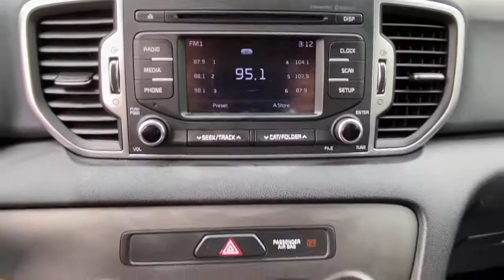2019 Kia Sportage Danbury, Newtown, Ridgefield, Brookfiels, New Fairfield, CT K4361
Mineral Silver Used 2019 Kia Sportage available in Danbury, Connecticut at Danbury Automotive. Servicing the Newtown, Ridgefield, Brookfiels, New Fairfield, CT area.
2019 Kia Sportage LX AWD - Stock#: K4361 - VIN#: KNDPMCAC5K7493116

Danbury Automotive
100-102 Federal Road

FUEL EFFICIENT 25 MPG Hwy/21 MPG City! $1000 below J.D. Power Retail! Excellent Condition CARFAX 1-Owner Kia Certified LOW MILES - 25789! Heated Seats Back-Up Camera All Wheel Drive LX POPULAR PACKAGE Alloy Wheels AND MORE!br /br /br /AutoCheck One Owner Every vehicle must pass a 164-point inspection by Kia-trained technicians. 12 months / 12000 miles of Platinum Comprehensive coverage 10-year/100000-mile limited powertrain warranty Rental car coverage and travel breakdown assistance are included 24/7 Roadside Assistance and Towing includes lockout service jump start flat tires and more. CarFax vehicle history report is included with every Certified Kia br /br /EXCELLENT VALUEbr /This Sportage is priced $1000 below J.D. Power Retail. br /br /KEY FEATURES INCLUDEbr /All Wheel Drive Back-Up Camera Aluminum Wheels Rear Spoiler Privacy Glass Keyless Entry Steering Wheel Controls Child Safety Locks. br /br /OPTION PACKAGESbr /LX POPULAR PACKAGE Dual Zone Climate Control auto defogger and air ionizer Heated Front Seats Roof Rails Windshield Wiper De-Icer Dual Illuminated Visor Vanity Mirrors UV-Reducing Solar Control Glass 10-Way Power Adjustable Driver Seat 2-way power lumbar support Radio: AM/FM/SiriusXM UVO eServices infotainment system 7 touch-screen Android Auto Apple CarPlay 6-speakers 160-watts Bluetooth phone and streaming audio and USB/auxiliary input jacks. Kia LX with Mineral Silver exterior and Black interior features a 4 Cylinder Engine with 181 HP at 6000 RPM*. Serviced here Non-Smoker vehicle Originally bought here br /br /Price excludes tax title DMV Doc Fee $699 & Prep Fee $287.75. Price subject to change. See dealer for details. Pricing analysis performed on 5/13/2021. Horsepower calculations based on trim engine configuration. Fuel economy calculations based on original manufacturer data for trim engine configuration. Please confirm the accuracy of the included equipment by calling us prior to purchase. br /